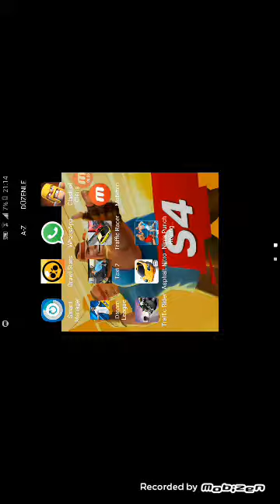Dream laligue oynayiram